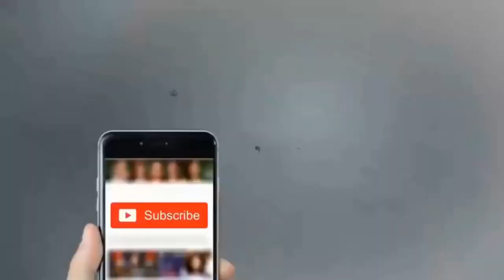Aise Tere Baghair Jiye Ja Rahe Hain Hum Full HD Best Of Chandan Das Ghazals